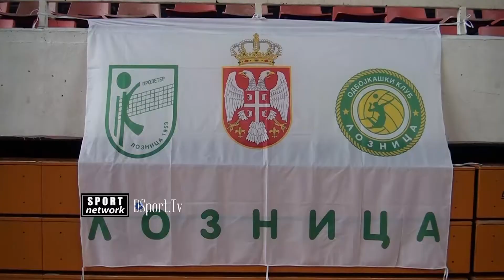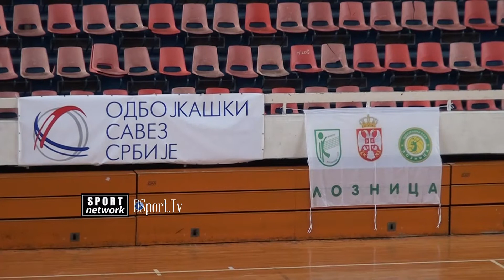DAN VIŠE ZA ODBOJKU // Loznica 29.02.2016.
Tačno u podne u 150 mesta u Srbiji prebacivala se lopta preko mreže. Ovako je bilo u Loznici.